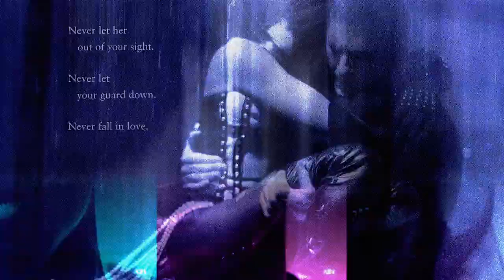【电影幕后故事】02 你造吗？血浆也可以很好吃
我是幕后君，本期节目来和大家聊聊好莱坞电影中的血浆制作。

更多内容欢迎搜索微信公众号电影幕后故事（saymovie），或者关注微博@电影幕后故事，幕后故事等你来挖。

如果你有任何想要了解的电影内容，欢迎留言评论，说不定幕后君下次就和你开扒！

解析影片制作，深扒影人秘闻，揭露行业真相，贵圈那点事，尽在幕后君。